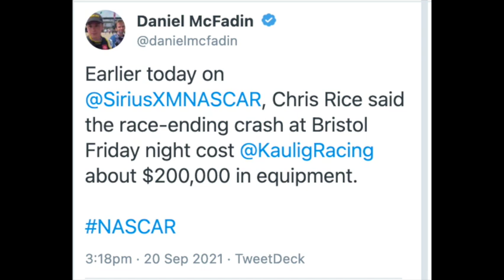NASCAR Xfinity: Kaulig Racing's $200K Bristol Wreck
Daniel McFadin asks KauligRacing President Chris Rice about the cost of the Bristol Motor Speedway wreck that involved race winner AJAllmendinger and teammate Justin Haley.

Rice also shares why his team throws away seatbelts after wrecks no matter their condition.